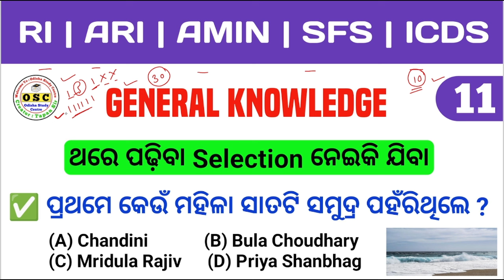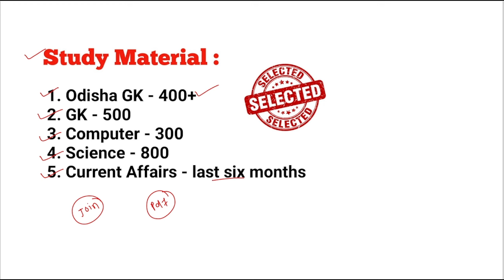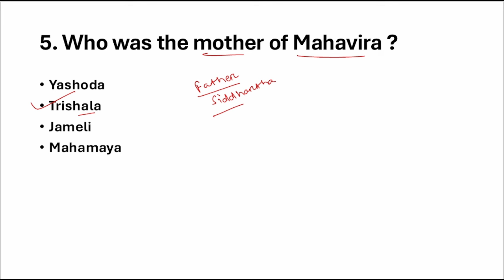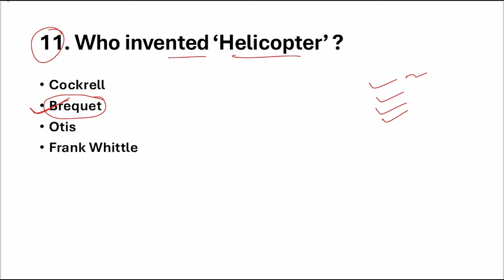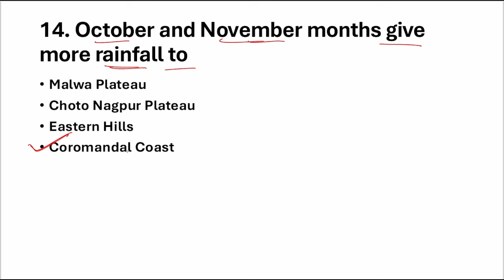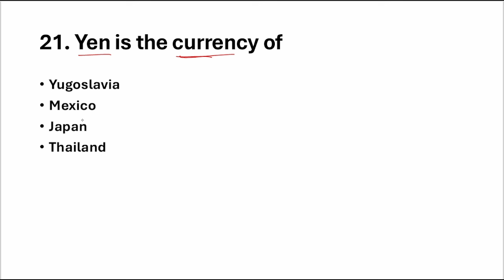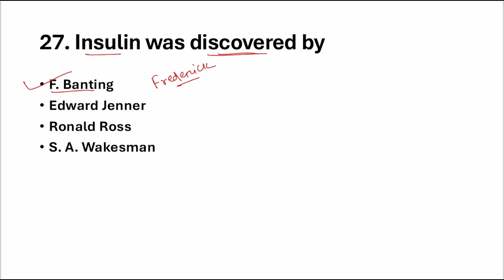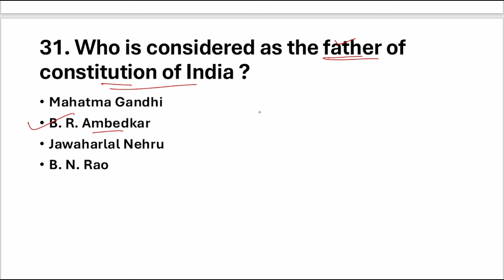ପରୀକ୍ଷାରେ ବାରମ୍ବାର ଆସୁଥିବା ପ୍ରଶ୍ନ | GK For RI, ARI, AMIN, SFS & ICDS Supervisor | By Tapan Sir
Target RI, ARI, AMIN, SFS & ICDS 2024

For OSAP IRB
Price :